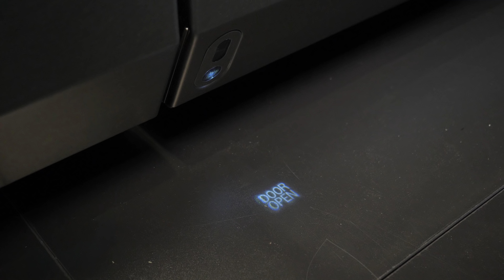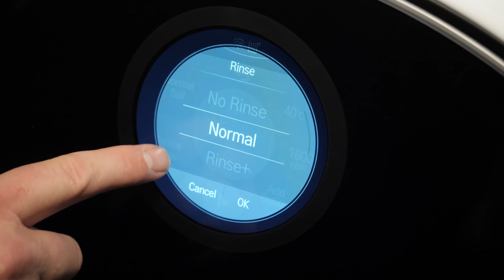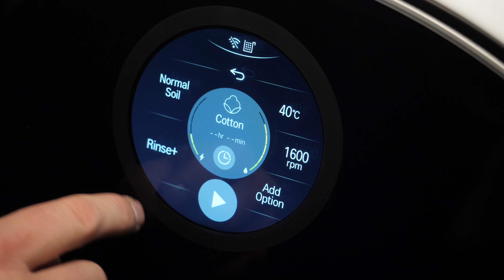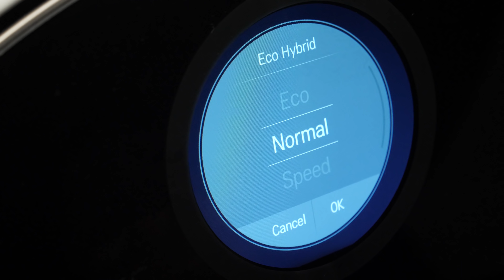LG Signature Appliances - Hands On at IFA 2018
LG introduced the latest appliance in its Signature series, a wine cellar capable of storing 65 bottles of your favorite wines. The cellar comes equipped with a smart sensor that makes it easy to open without using your hands.